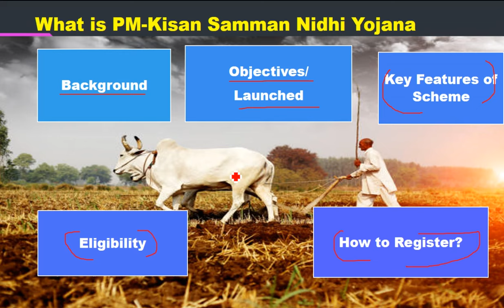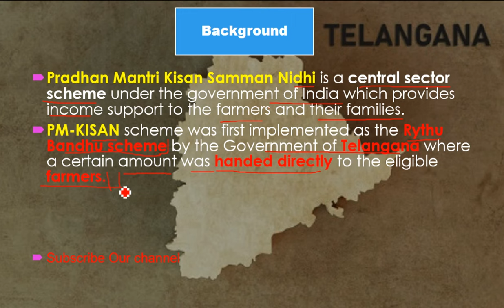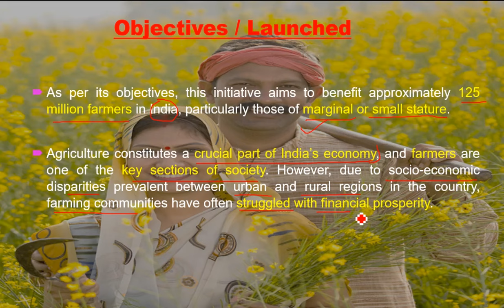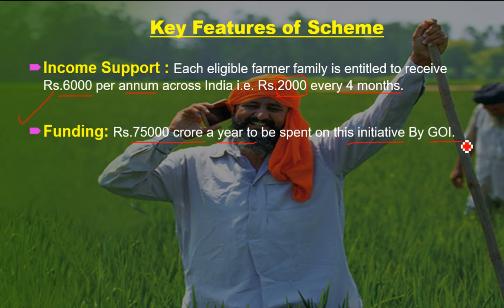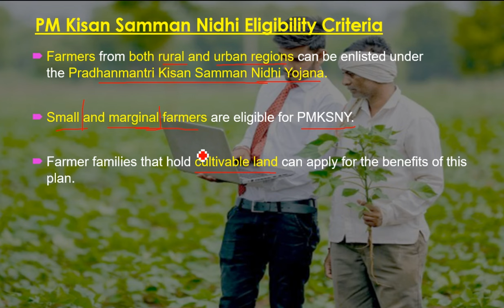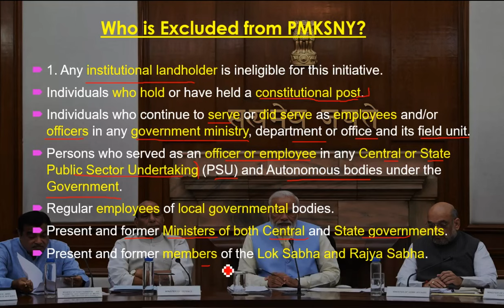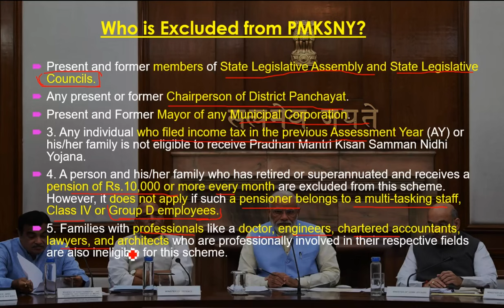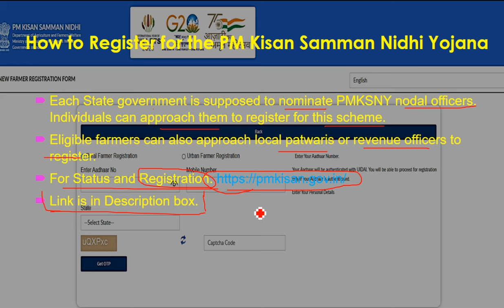PM Kisan Yojana | PM kisan status check | PM kisan Registration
PM Kisan Yojana | Sarkari Yojana | PM kisan status check | PM kisan Registration | PM kisan samman Nidhi Yojana
 pm kisan 16 installment Release 2024 | pm kisan 16 kist kab aayegi | 💸 pm kisan ka paisa kab aaega

* Content *
The Central and state governments have relentlessly strived to address this social and economic concern through several initiatives, meant to elevate such communities. PM Kisan Samman Nidhi Yojana was launched by the Government of India in 2018 to help these communities.

The Government of India released the sixth instalment under this scheme on 9th August 2020, reaching nearly 8.5 crore farmers. As per its objectives, this initiative aims to benefit approximately 125 million farmers in India, particularly those of marginal or small stature.

Chapters
00:00 Intro
00:16 Headings
01:03 Background
02:36 Objectives/launched
04:32 Key Features Of Scheme
06:21 Eligibility Criteria
07:12 Ineligible for Scheme
10:09 How to Register/Status/eKYC

pm kisan
Pm Kisan Status check kaise kre
pm kisan registration number incorrect problem
pm kisan registration number kaise nikale without mobile number
pm kisan 16 installment Release 2024
pm kisan yojana new update 2024
pm kisan 16th kist news 2024
kisan yojana new update 2024
pm kisan
kisan samman nidhi yojana 16 kist 2024